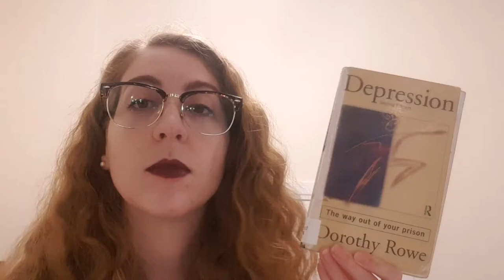Depression - The Way Out of Your Prison // Dorothy Rowe // Book 7 of 2020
Rowe suggests that mental disturbances such as depression and anxiety are not disorders, but responses to our childhood environment; a time when we had no control or power over what happened to us. Therefore she suggests that we have created them ourselves as a sane response to an insane environment and thus can overcome them. Rowe suggests that people who feel that they are not good enough have made themselves feel that way, as it was safer than to believe that the people taking care of us were in fact not good enough. Similarly if as a child you experienced hostility when you expressed yourself you may then be anxious speaking up in social situations or have developed a general fear of other people; as a child you remained safe by being fearful of others, so as an adult you are shy, or if you were made to feel like it was wrong to cry or get angry you may as an adult repressive your feelings and become passive-aggressive. Rowe gives many examples in the book of trivial and banal things which may have happened to you as a child, that were impossible for you to understand, that you may have interpreted in an unhelpful way and overgeneralised to your adult life; as you are now in control and are no longer at the mercy of others’ behaviour. Rowe also discusses how perfectionism stems from always being criticised and how to approach that as an adult by being kinder to yourself. An interesting read but not as good as The Successful Self. Goodreads 3/5 stars.